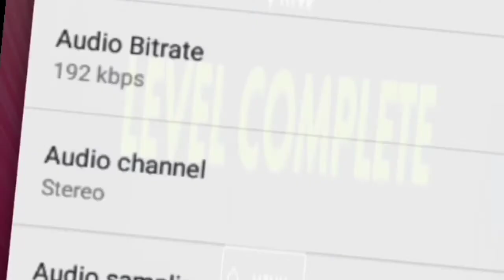Fight For Freedom Android Gameplay #2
Viewers you are watching Fight For Freedom Android gameplay This is Walkthrough Games For Android / ios